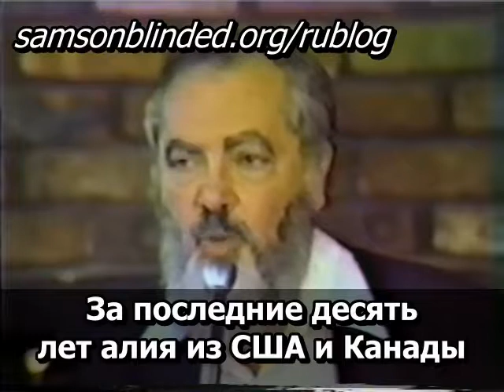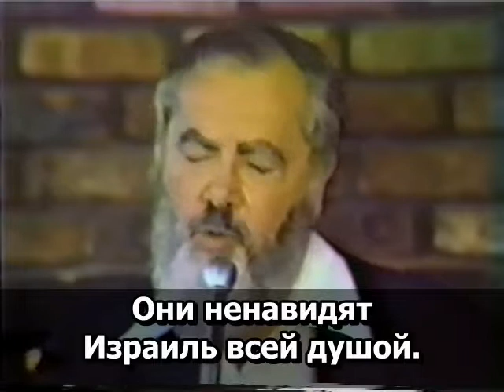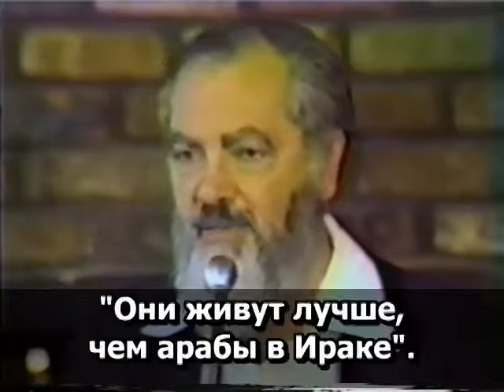1.13 Рабби Меир Кахане הי"ד: Меня потрясает, насколько либеральные евреи презирают арабов...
Из лекции "ЕВРЕЙ И ИЗГНАНИЕ". Файл 13.

Рабби М.Кахане: Меня потрясает, насколько либеральные евреи презирают арабов...

Из выступления 1990 г.